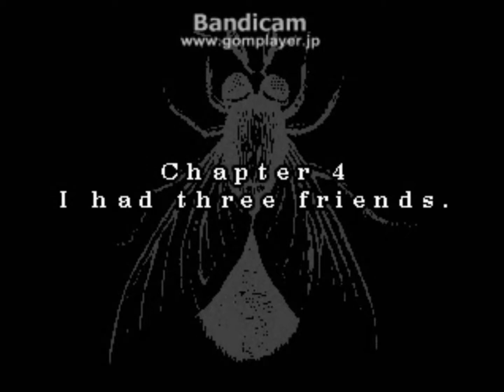Let's Play OFF: Part 20: TEDDY THRILLER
20th PART OH YEAH